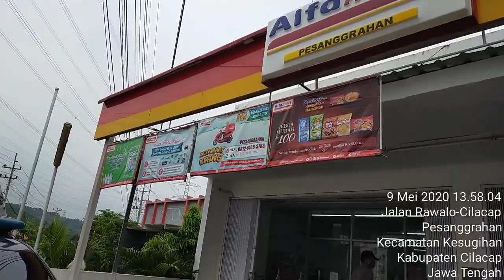Ijin Komandan, live report Thunder Patrol dari Alfamart Pesanggrahan.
Thunder Patrol Polsek Kesugihan melaksanakan Patroli di Alfamart Pesanggrahan, untuk antisipasi gangguan Kamtibmas dan cegah C3. Situasi saat ini aman dan kondusif.